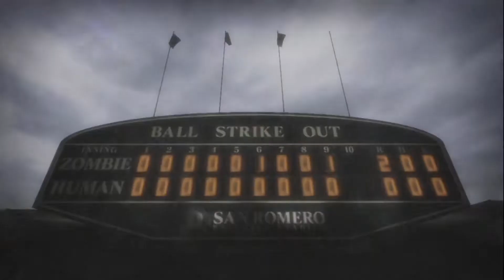Lollipop Chainsaw - Stage 2 - Zombie Baseball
Lollipop Chainsaw - Stage 2 - How to beat Zombie Baseball
It took me more attempts than I'd care to admit on how to beat this mini game. One of the biggest problems is with the aiming controls and how it will lock on to targets that are far away from where I want to lock on. It helps if once you do lock on you don't immediately shoot, give it a split second and the lock on works a little better.